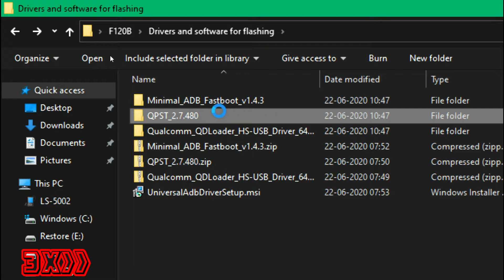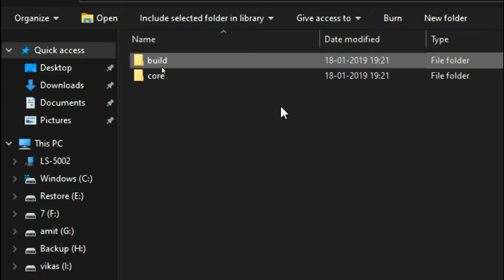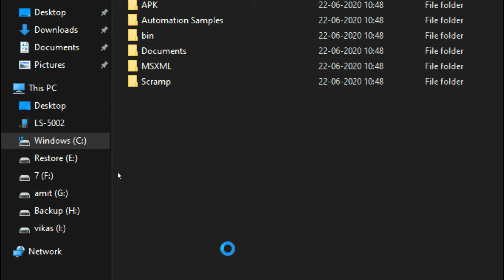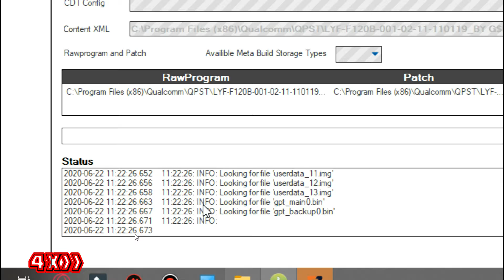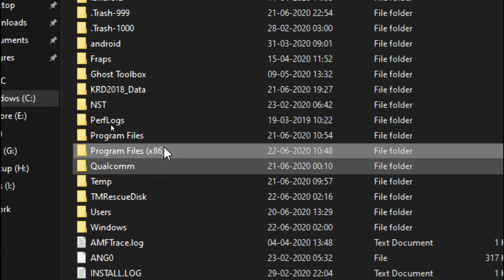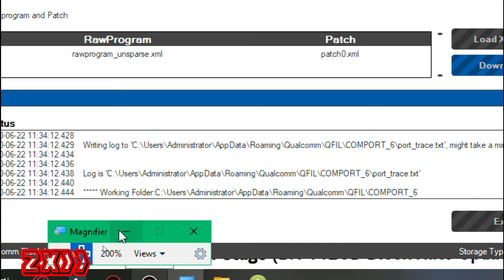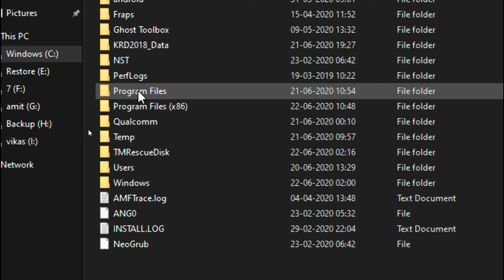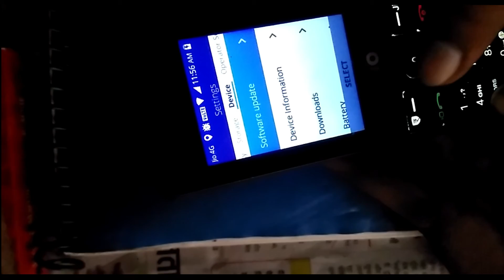How to install OmniSD, Hotspot and block auto update in Jiophone F120B in 2020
Hello Jiophone user
Aaj mai aapka bataunga ki kese aap apne jiophone f120b me omnisd install kar sakte hai
and

Big thanks to MD. Moaj (his site techforus.in) for all these files and tutorial on his site

What we have to do

1.Downgrade rom to the January 2019 update
2. Install OmniSD
3. Block auto update using adb
Steps

Download all the files from here
F120B Jio
Install all the drivers and softwares(QPST, Minimal ADB and Fastboot, Qualcomm Driver and ADB Driver)
1. Extract all the zip files except Enable Stuff zip
2. Now go the rom extracted. Then go to boot_images\build delete this build folder
3. Copy boot and recovery.img from adb root files zip and copy it to Downgrade ROM\Linux\Android\out\target\product\msm8909_512 and paste and replace in this folder
4. Now move this modified ROM to C:\Program Files(x86)\Qualcomm\QPST
5. Open QFIL Flash tool in QPST\bin\qfil.exe
6. Now switch off your F120B and Press and hold * (star) and # (hash) key and connect the usb(charger) connected to the PC. Now the phone will blink for 1 sec. Now your phone is in EDL mode
7. In Qfil Flash tool select meta Build and click on load content and go to the downgrade rom that we have pasted in QPST and select contents.xml and open it
8. It will show 1 port
9. Click on download
It will not take so much time about 2 minutes
Now you have downgraded to the January 2019 update

Now we have to install OmniSD
1. Go to the extracted OmniSD file and move it to the QPST folder
2. Now copy all the files in the loaders file and paste and replave it in the OmniSD folder that we have just moved in the QPST folder
3. Open Qfil flash tool again and select flat build and click on load content and go to OmniSD folder and select prog_emmc_firehose_8909_ddr.mbn and after that select the first first files that come after it
4. Now click on download
Congratulations You have installed OmniSD in your Jiophone

Now switch on your phone
Now we have to block update
1. Go to setting and enable usb storage
2. Connect your phone with usb
3. Now go in your storage and make a new folder and name it downloads
4. Copy the enable stuff zip in this downloads folder
5. Open OmniSD in your Jiophone and install enable stuff
6. Now open Enable Stuff app
7. Now go the setting-Device-Developer-Debugger select adb and devtools
8. Connect your phone with usb
9. Now open Minimal ADB and Fastboot
10. Type adb devices and it will show 1 device
11. Now copy first command and paste it in Command Prompt of Minimal ADB and Fastboot by right clicking
all commands are in the adb root files

Now type adb reboot and your device will restart. If it restarts then everything is OK

Now open your mobile date and check update
It will  show network error because we have blocked the update

Ab aap isme hotspot install karke use kar sakte hai

1. ARK
2. Last Summer - Ikson
3. Spring in My Step - Last Partner by NoCopyrightMusic
4. High - JPB
5. Disfigure - Blank
6. Desmeon - Hellcat